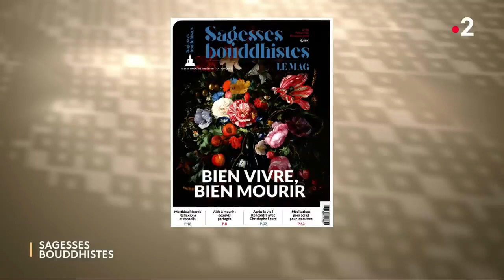Sabidurías Budistas 24/09/23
Sakyadhita, hijas del Buda. Invitada: Gabriela Frey
Sabidurías Budistas recibe a Gabriela Frey, fundadora de Sakyadhita France, una asociación que trabaja por la educación de las monjas en el budismo, por la mejora de sus condiciones de visa y su visibilidad en el mundo.
¿En qué circunstancias nace esta asociación tan importante? ¿Cómo funciona? ¿Cuáles son los recientes avances y cuáles serán los proyectos futuros? Todo esto lo responde Gabriela Frey.

Traducción: Mariña González